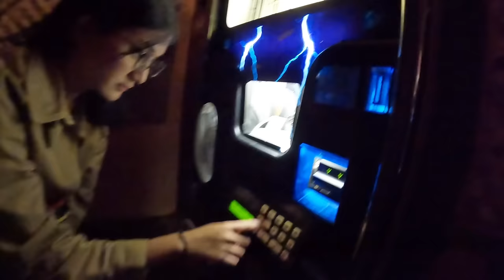Eraserheads tour diary hang time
Eraserheads Sacramento
hang time in LA
tour diary
May 2023